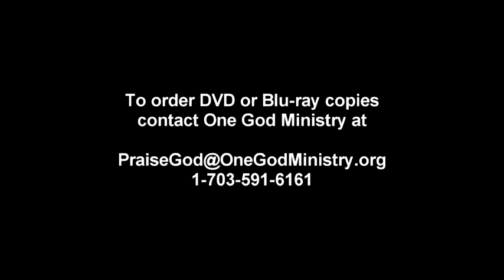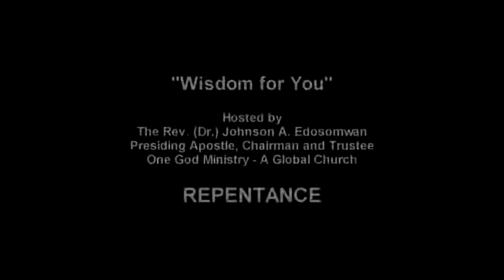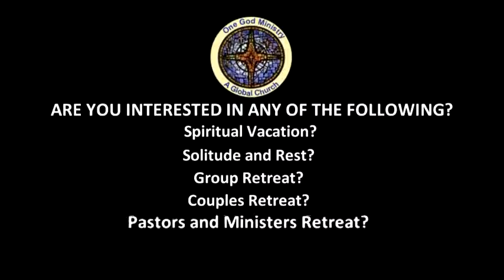ONE GOD TV "Wisdom For You" - Repentance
One God Ministry presents "Wisdom For You" - REPENTANCE airing on ONE GOD TV, a 24 hour a day online TV program, a source for Bible based worship experience, conversation, wisdom, knowledge, and solution to life challenges.